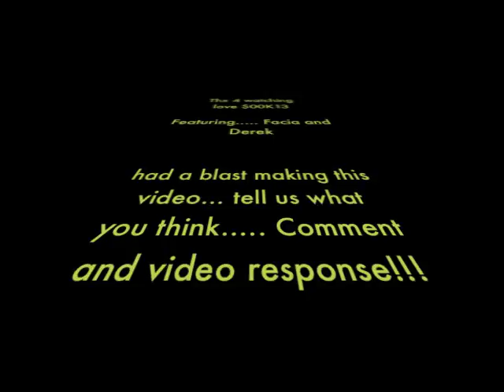No NUTS?!?!?!?!?!?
first family video :)